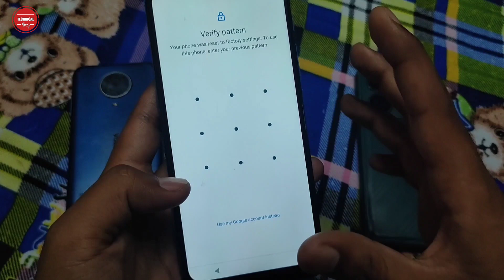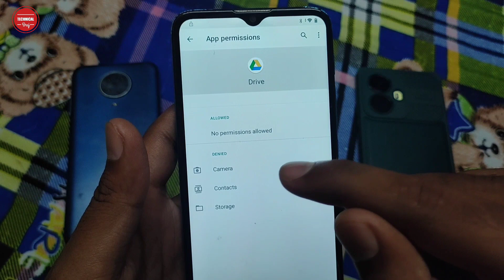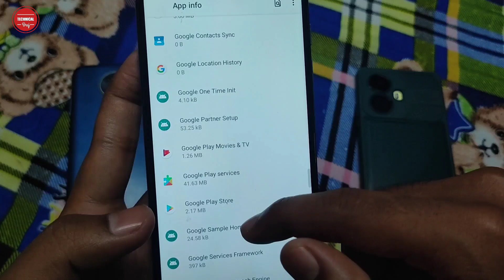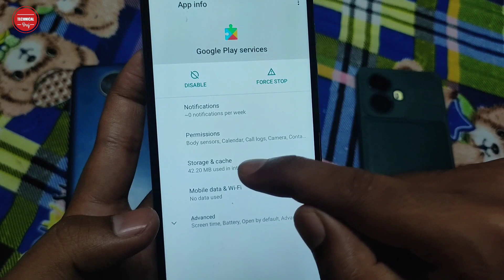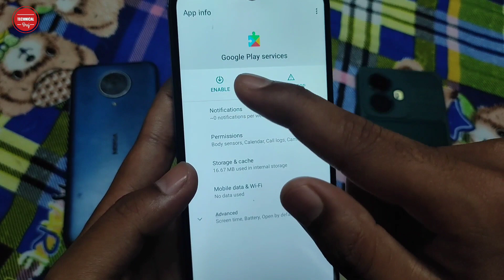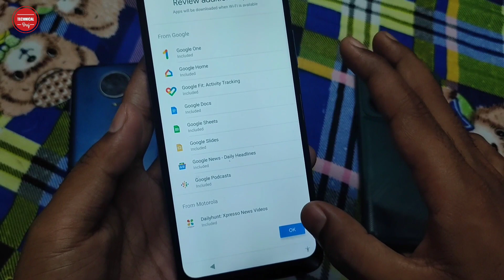Moto E7 power Frp Unlock/Bypass Google Account Lock Without PC | New Method 2023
Moto E7 power Frp Unlock/Bypass Google Account Lock Without PC |  New Method 2023  | Technical Braj

Hello Doston Namaskar Aapko Apne Technical Braj YouTube channel per aapka swagat hai, Dosto Agar apke pas bhi koi bhi Motorola ka phone hai, Agar aap use Reset kiye hai. aur ab wo nhi khul raha hai, jab aap Android setup kr rhe hai to aap se password puchha ja rha hai, ya aap se old wali Gmail account manga ja rha hai, to wohi mai is video me bataya hu ki aap moto e7 Power ka GMail Account FRP Bypass kaise kar skte hai. Jis se ki apka Mobile me pattern ya password laga ho to aap use bahut asani se khol skte hai.

1) Motorola E7 Power Google Account Bypass.
2) Moto E7 Power Frp Bypass Kaise Kare.
3) How to unlock FRP lock / Bypass Google Account Lock on Motorola E7 Power(xt2097).
4) Moto E7 Plus Gmail Account Bypass.
5) Moto E7 Power Frp Bypass Android 10.
6) Moto E7 power Ka Gmail Lock Kaise Tode.
7) How To Bypass Google Account Lock On moto e7 power.
8) Moto Mobiles Ka Frp Lock Kaise Tode.
9) Moto E7 Google Account Bypass.
10) How To Rest Frp Moto E7 Power.